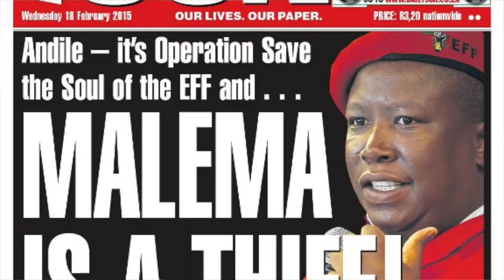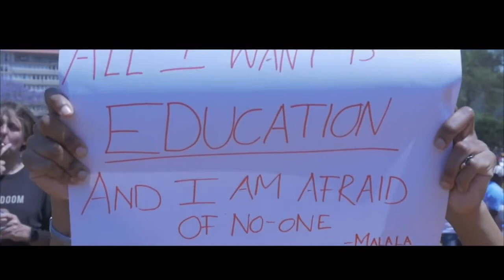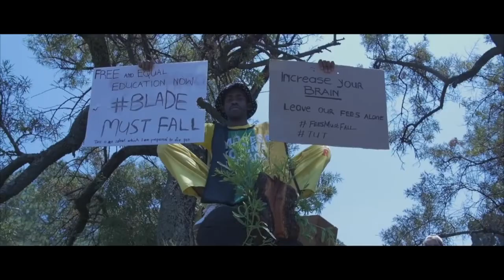Interview with Peter Jacobs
Interview with Peter Jacobs, Scholar at the Human Sciences Research Council and member of APDUSA (African People's Democratic Union of Southern Africa)